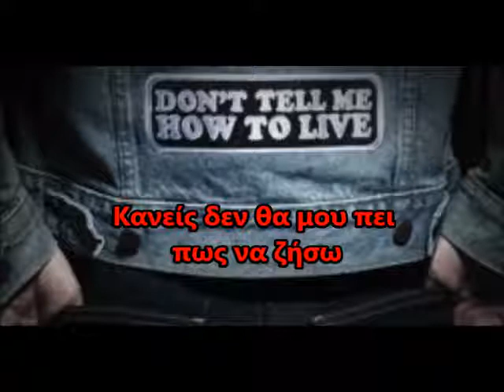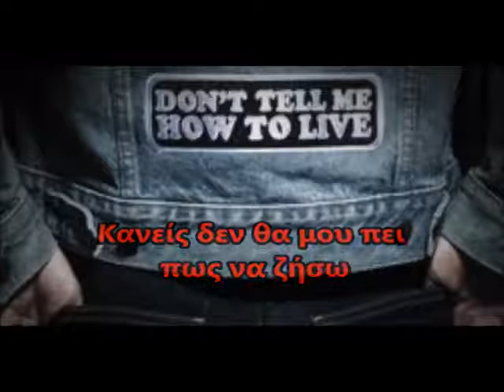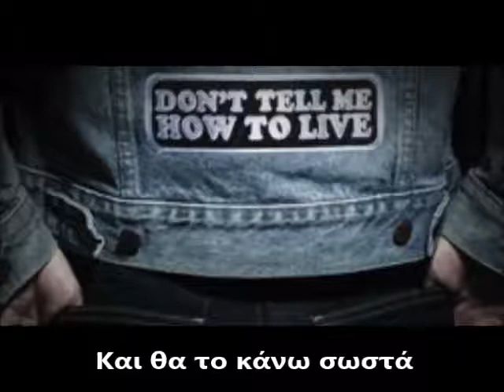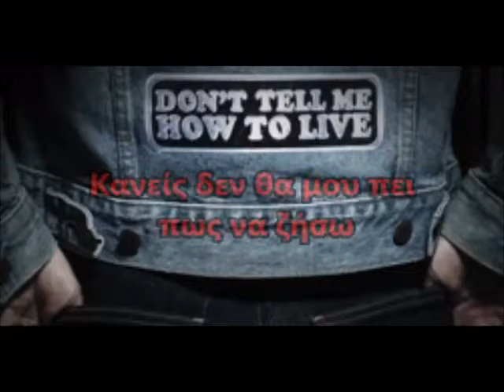Monster Truck Don t Tell Me How To Live Greek Lyrics